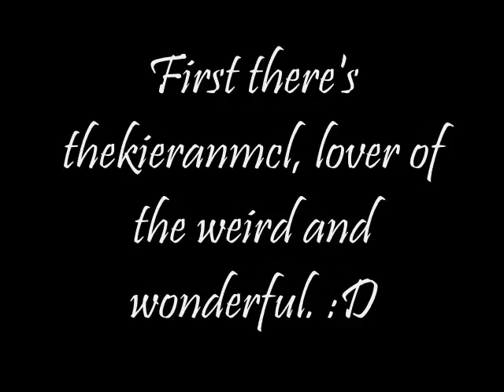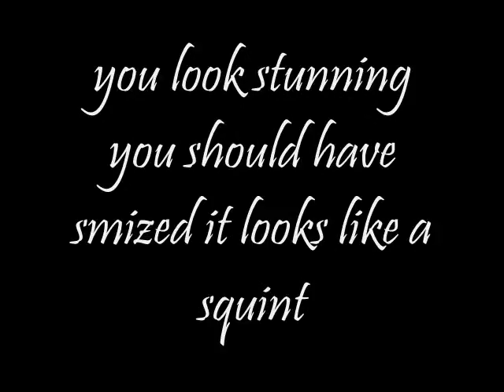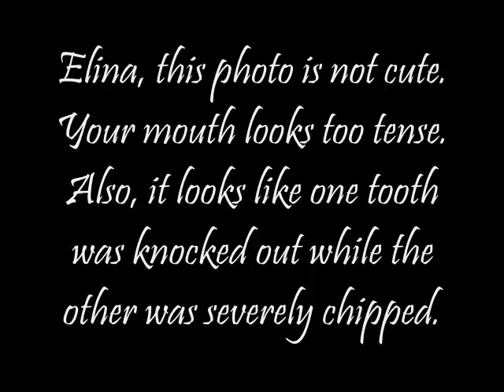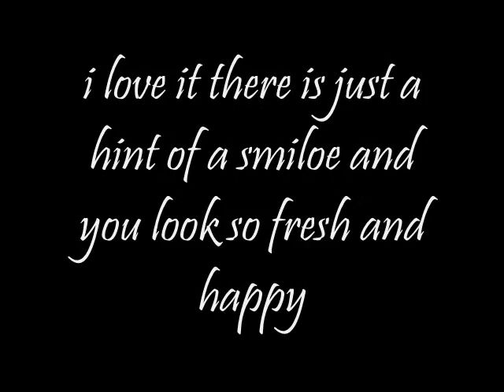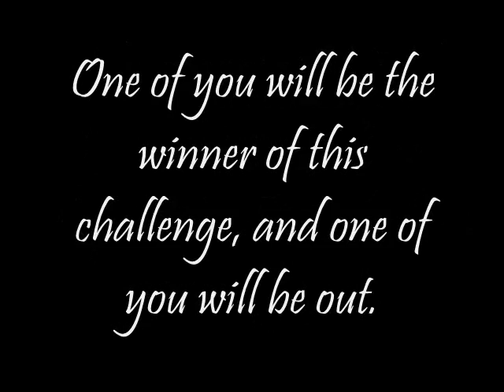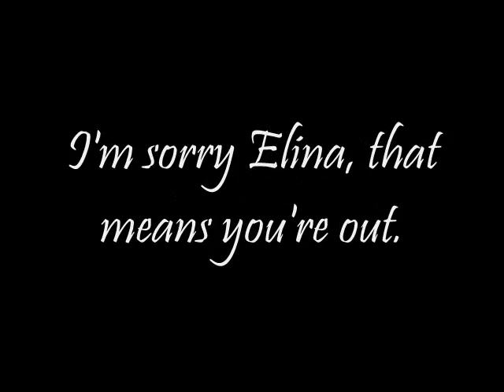MMS Cycle 1 Episode 6 "Models Should Be Natural"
This week the girls did a natural beauty shoot! :D

Still In The Running:
1. 12xantmx17~ Chantal Jones
2. pokemodel~ Clare Venema
3. OoSleePLesSsoO~ Nicole Fox
4. AntmILoveYou~ Nicole Linkletter
5. Dillmoni~ Katarzyna Dolinska
6. ModelFierce~ Meaghan Waller
7. mikebenjislove1230~ Elina Ivanova

Eliminees:
13. betsy9~ Laura Scaife (quit)
12. SimVogue~ Alice Burdeu
11. djjwilliams~ Raina Hein
10. dreamwarrior808~ Mariana Bayon
9. ANTMbaker~ Mao Chu Yu "Susanna Mao"
8. ERINWAGNERLOVER~ Jessica Serfaty
7.